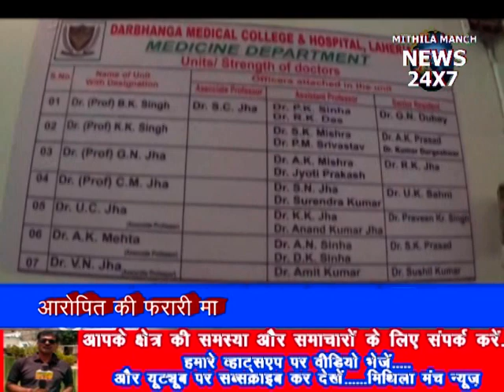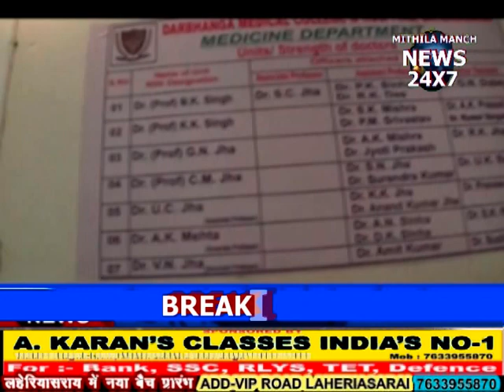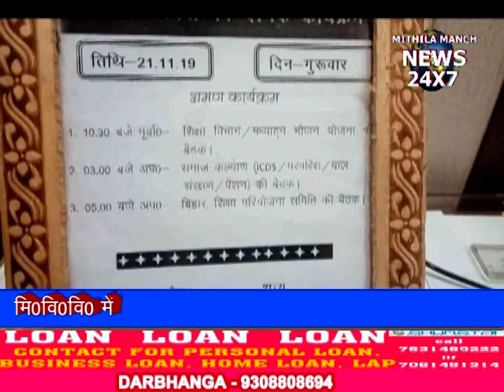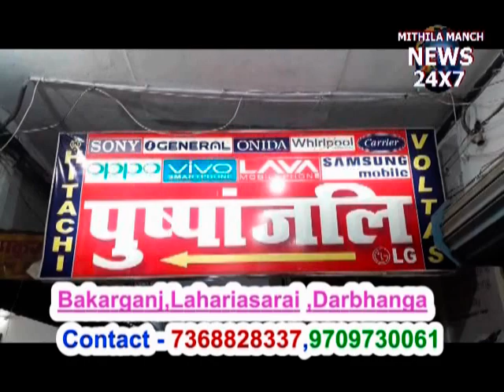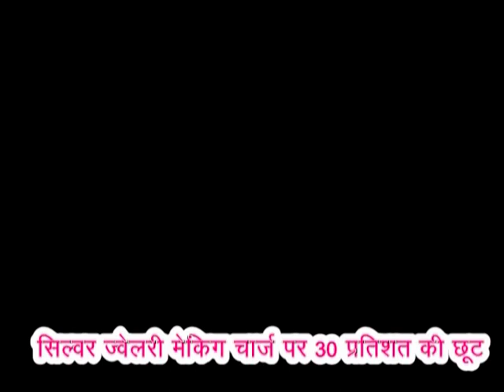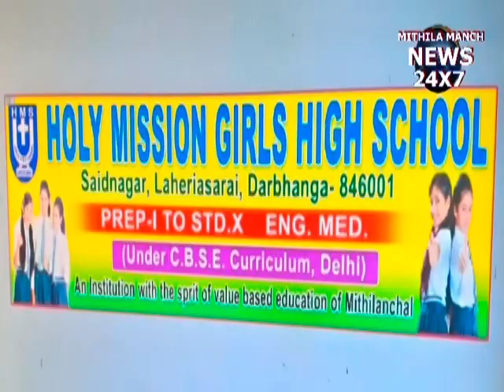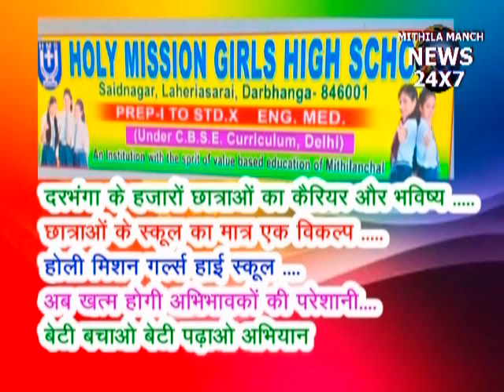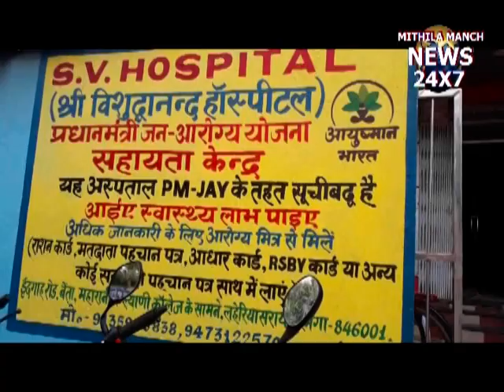रैगिंग के खिलाफ किया हल्ला बोल बंद कराए कॉलेजके साथ देखे दिन भर की खबरे 21-11-2019